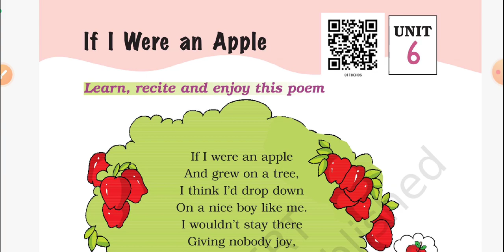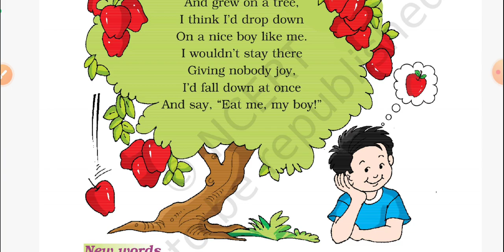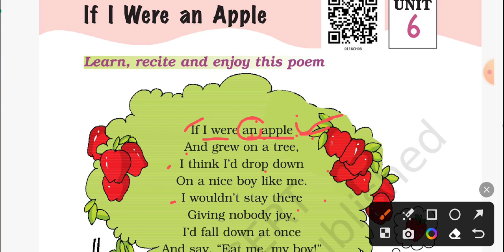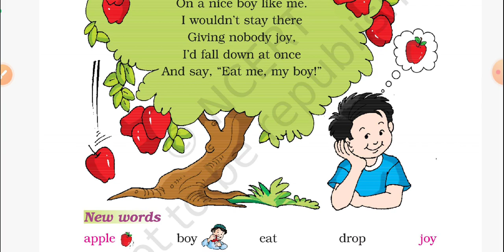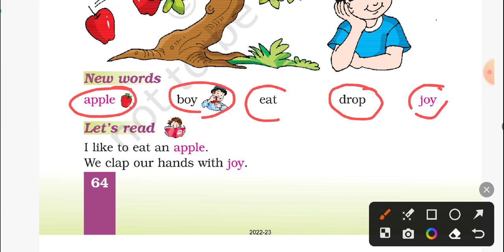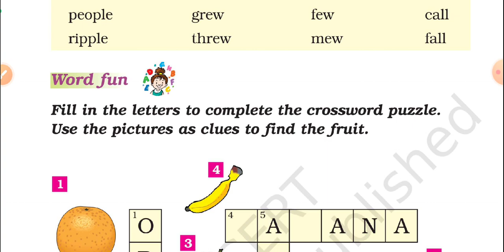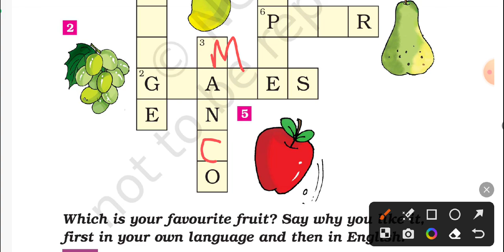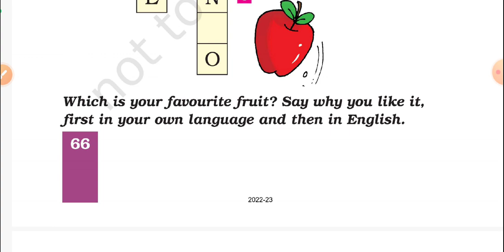Class-1English Marigold(l)se Unit-6 If were an apple(Poem), Explanation हिंदी में,Complete Q&A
Class-1English Marigold(l)se Unit-6 If were an apple(Poem), Explanation हिंदी में,Complete Q&A cbse explainedinhindi educationismyfuture englishmedium ncertsolutions complete newbooks kvs2023 kanchanyadav madam marigold chapter-8